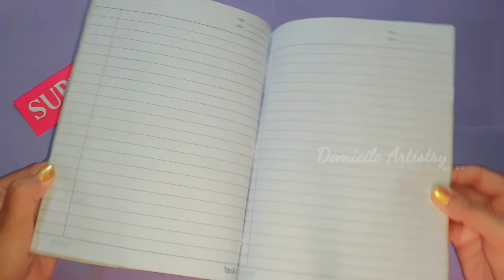How to sew book easily? စာအုပ်ချုပ်နည်း| စာရွက်အပို‌တွေကို မပြစ်ထုတ်နဲ့စာအုပ်တစ်အုပ်ပြုလုပ်လိုက်ပါ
diy projects,how to sew book,how to sew book easily,paper craft,paper ခေါက်နည်း,paperdesign,စဣူ,စဣူခေါက်နည်း,စာအုပ်ချုပ်နည်း,စာအုပ်မျက်နှာဖုံးကပ်နည်း,ပန်းလုပ်နည်း,လက်မှုပညာ